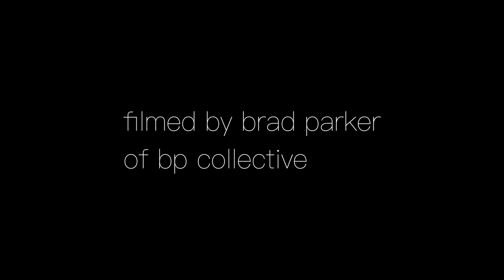coyote and badger hunting prairie dogs together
Badger and coyote working together trying to get an afternoon meal in the badlands national park in south dakota.